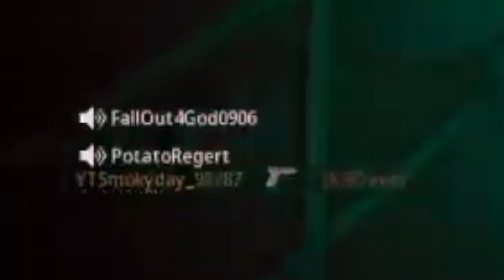Love Game Chat In MW